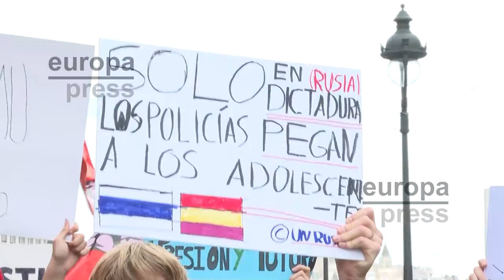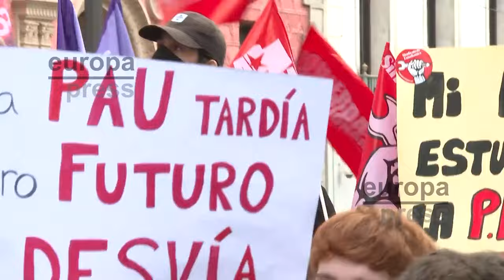Estudiantes amenazan con otra huelga si el lunes no se publica el examen de la PAU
El Sindicato de Estudiantes ha amenazado con convocar una nueva huelga en Educación Secundaria Obligatoria, Bachillerato y Formación Profesional el próximo viernes 18 de octubre si este lunes no se han publicado los modelos de examen de la nueva Prueba de Acceso a la Universidad (PAU).